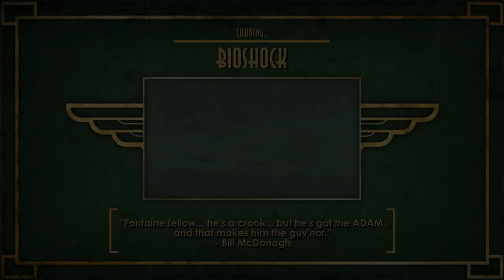Would You Kindly Get Hit Over the Head by my Wrench?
Only those who are deemed worthy shall wield the sole power of the starting weapon!